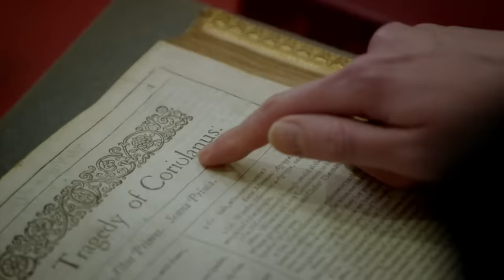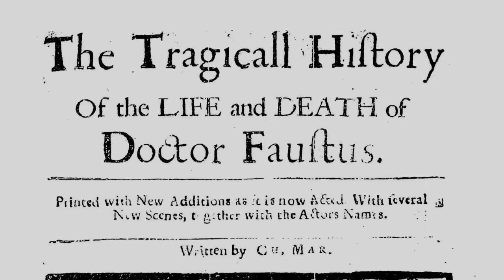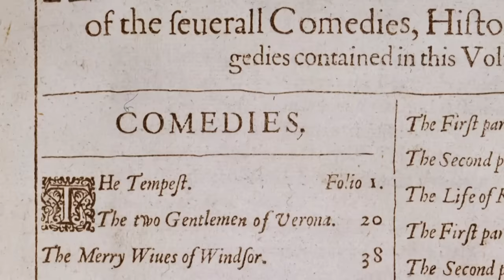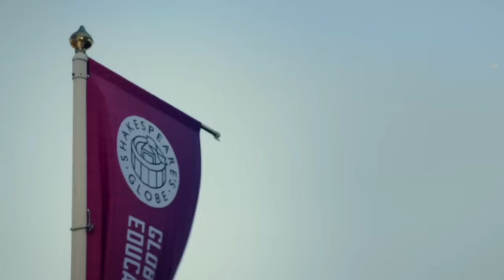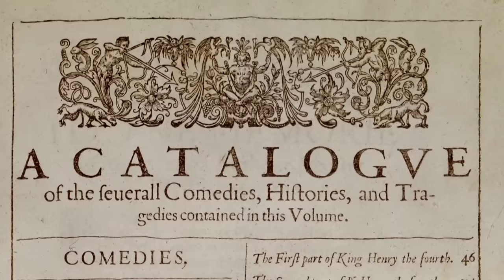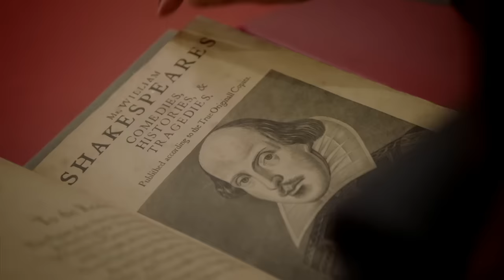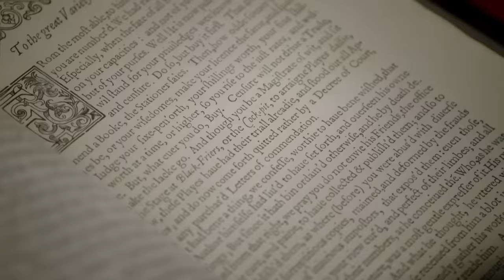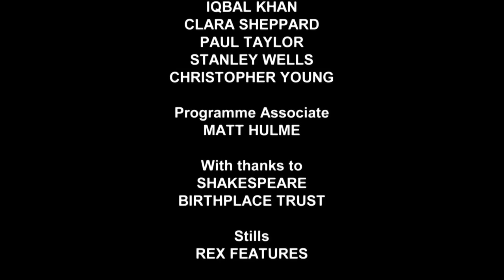Cunk on Shakespeare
Philomena knows absolutely nothing about Shakespeare but that won't stop her presenting a groundbreaking documentary about him.